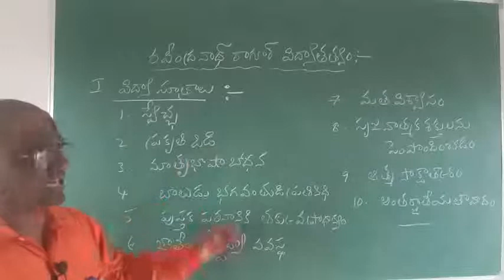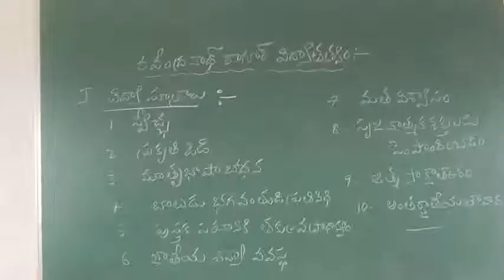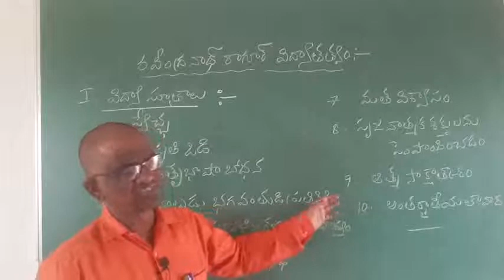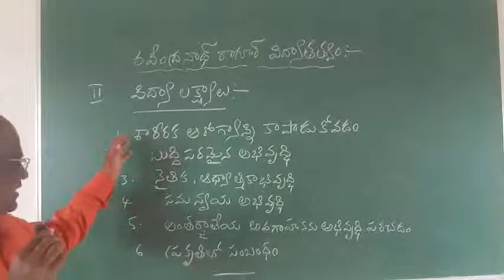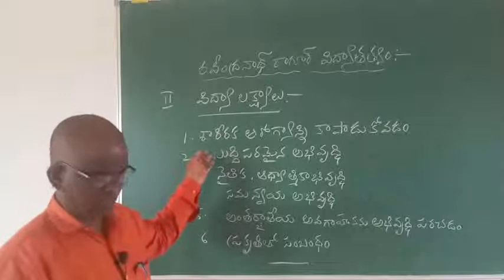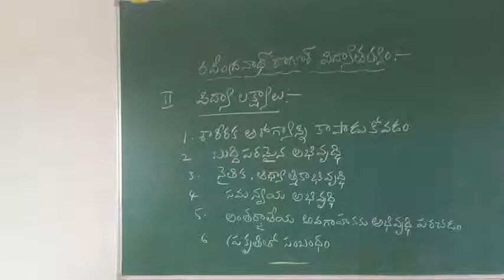B.Ed : I - Sem : - రవీంద్రనాథ్ విద్యాతత్వం - Part - A : విద్యా సూత్రాలు & విద్యా లక్యాలు